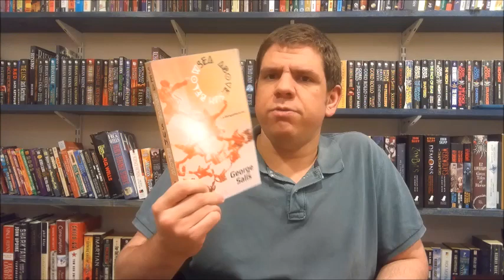Josh Reviews "Sea Above, Sun Below" by George Salis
Josh reviews a book that he received as a review copy from the author himself.